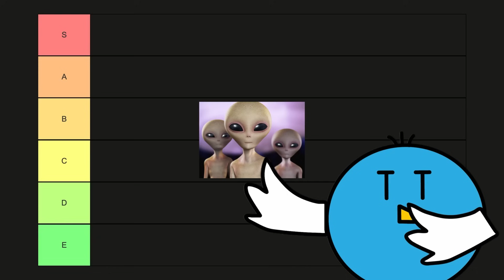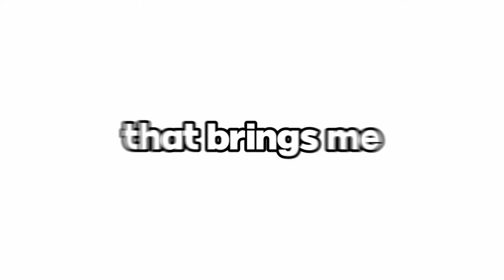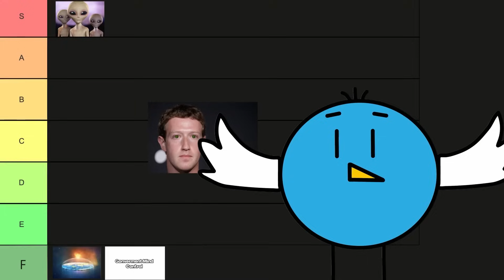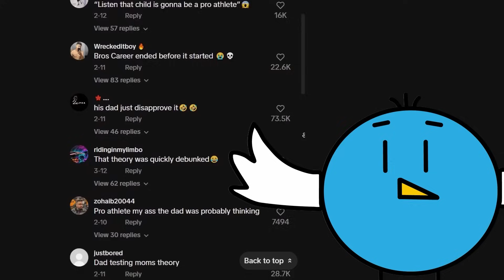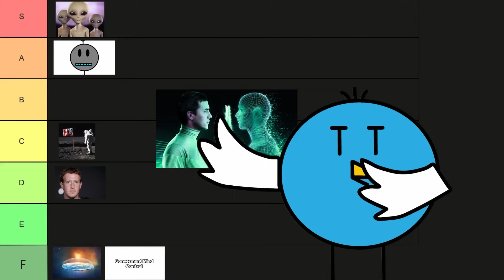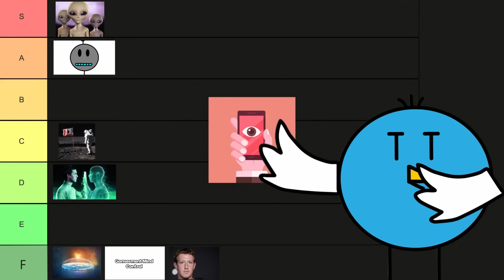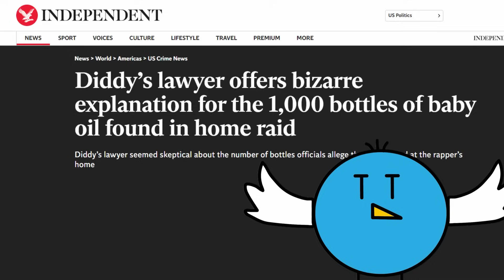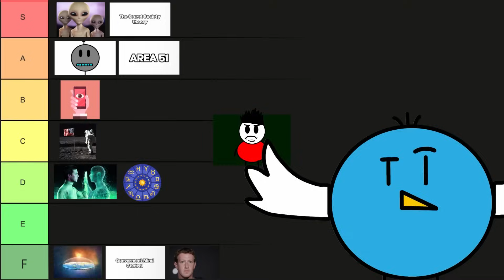Conspiracy Theory Tier List...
Ranking Every Conspiracy Theory...

Today I rank every conspiracy Theory I can think of and I rank them based on how believable I think it could be.